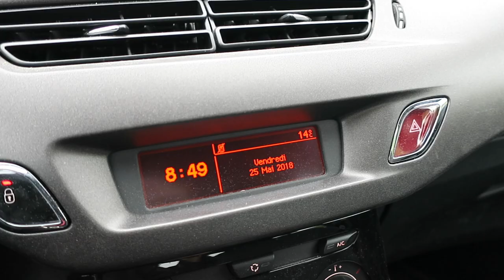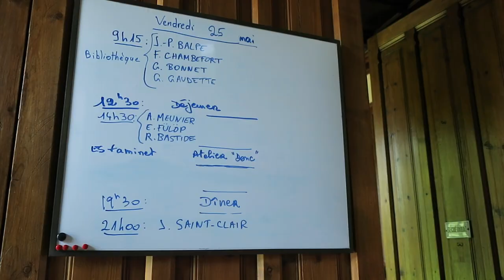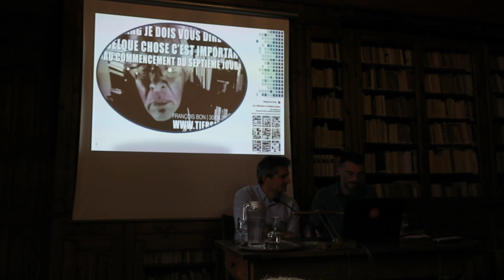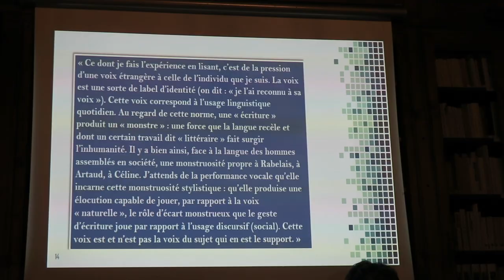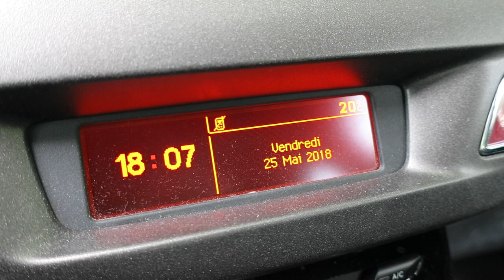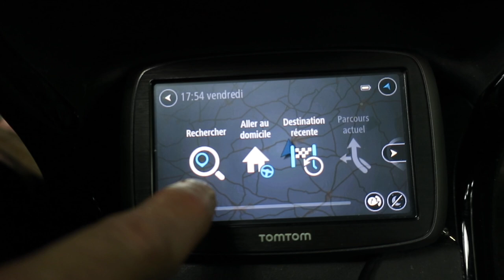Journal filmé 152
Avec
Jean-Pierre Balpe, Gilles Bonnet, François Bon, Gabriel Gaudette, Gwenolé Denieul, Erika Fülöp